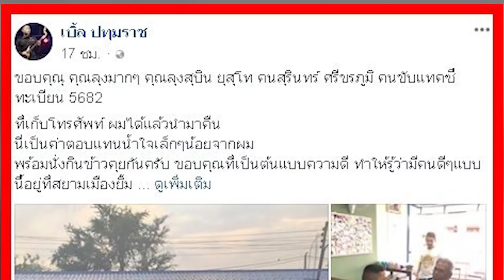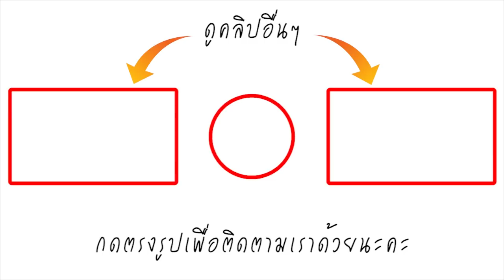เบิ้ล ปทุมราช ขอบคุณแท็กซี่ใจดี ที่เก็บของสำคัญส่งคืน พร้อมให้เงินเป็นสิ่งตอบแทน รวยน้ำใจมาก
"เบิ้ล ปทุมราช อาร์สยาม" นักร้องชื่อดังของเมืองไทย ที่โด่งดังมาจากเพลงแนวลูกทุ่ง ไม่ว่าจะเป็นเพลง เหตุผลของคนจะไป , เฟสก็หายไลน์ก็เงียบ และอีกหลายผลงานเพลง แต่วันนี้เราจะมาเปิดเรื่องราวดีๆ ที่นักร้องหนุ่มได้บอกต่อ หลังตนเองทำโทรศัพท์หาย
โดยเขาโพสต์ภาพคู่กับคุณลุงแท็กซี่ พร้อมกับระบุข้อความว่า "ขอบคุณุ คุณลุงมากๆ คุณลุงสุบิน ยุสุโท คนสุรินทร์ ศรีขรภูมิ คนขับแทคซี่ ทะเบียน 5682 ที่เก็บโทรศัพท์ ผมได้แล้วนำมาคืน  นี่เป็นค่าตอบแทนน้ำใจเล็กๆน้อยจากผม  พร้อมนั่งกินข้าวคุยกันครับ ขอบคุณที่เป็นต้นแบบความดี ทำให้รู้ว่ามีคนดีๆแบบนี้อยู่ที่สยามเมืองยิ้ม เชื่อลุงเอาไปขายคงได้เยอะกว่าที่ผมให้"